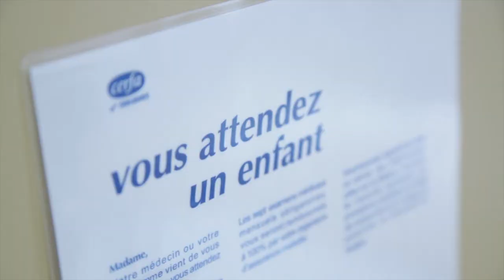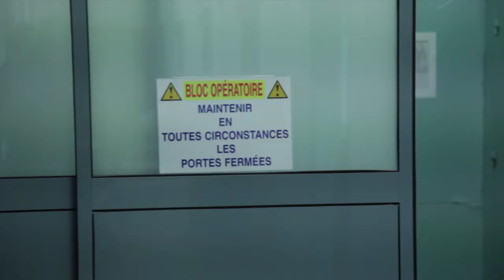La maternité de l’hôpital Jean-Verdier AP-HP de Bondy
La maternité de l’hôpital Jean-Verdier à Bondy allie toutes les compétences médicales et chirurgicales pour la prise en charge des femmes enceintes et offre des soins adaptés en cas de grossesse à haut risque. Maternité de niveau 2B avec un plateau médico-technique performant, elle a un service de néonatologie et un centre Pluridisciplinaire de Diagnostic Prénatal. Le personnel médical et paramédical se relaie jour et nuit pour accueillir près de 2 500 naissances par an.